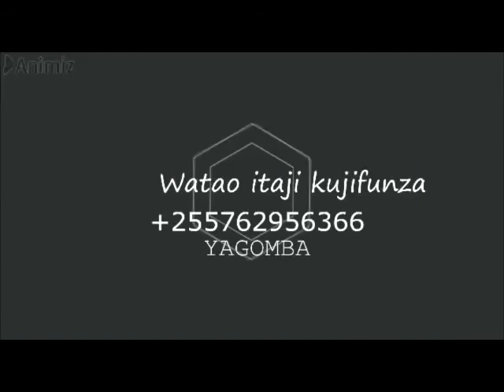JINSI KUKU WANAVYO GUNDUA CHAKULA KIMELETWA BANDANI HARAKA